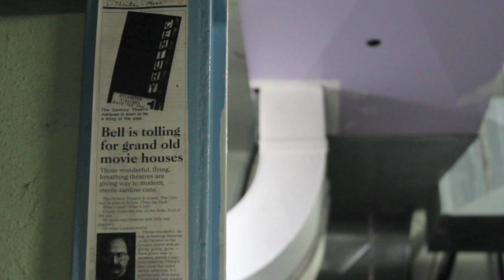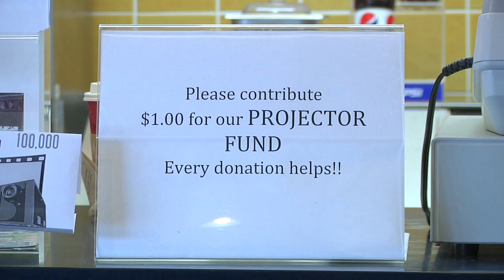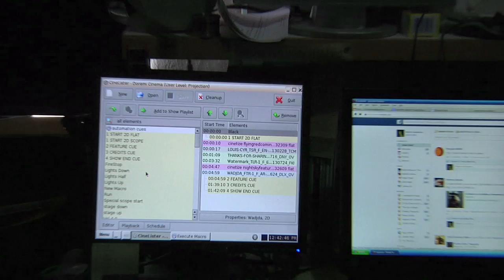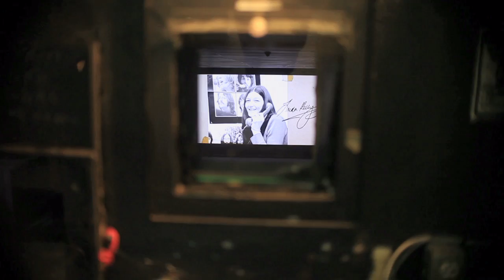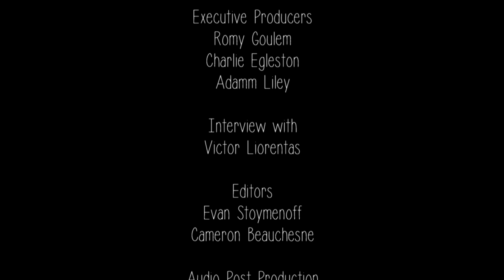Out of Stock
A short documentary examining the subculture of appreciation for film projection through Hyland Cinema, the last theatre capable of projecting film in London, Ontario.

First Take Film Festival 2014 - "Best Documentary Film"
We Eat Films Festival 2014 - "People's Choice Documentary"

Fanshawe Advanced Filmmaking Program 2014